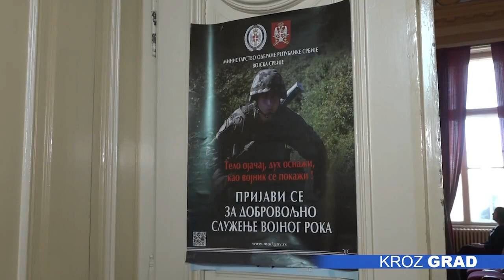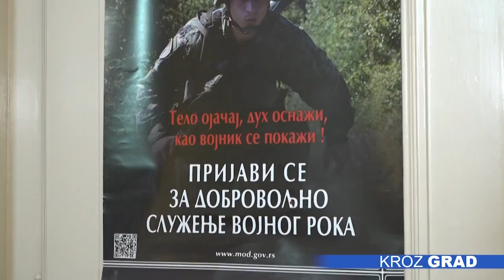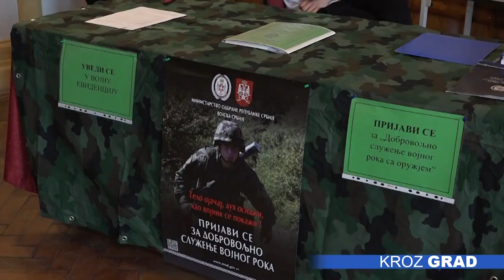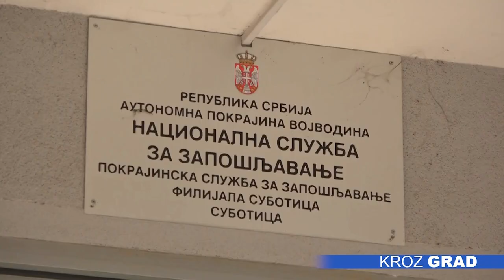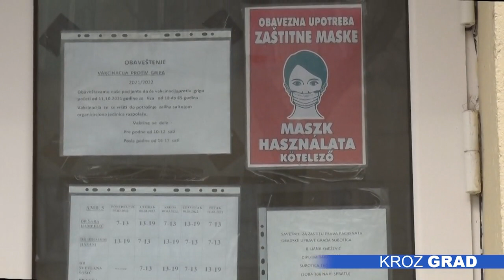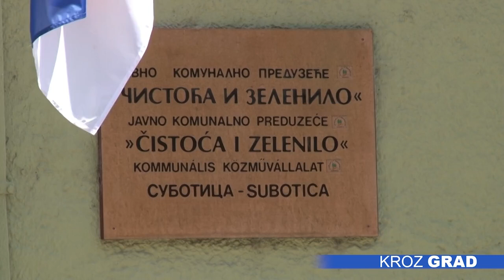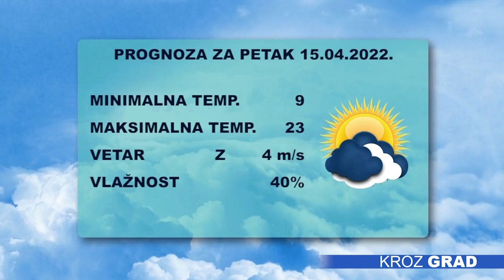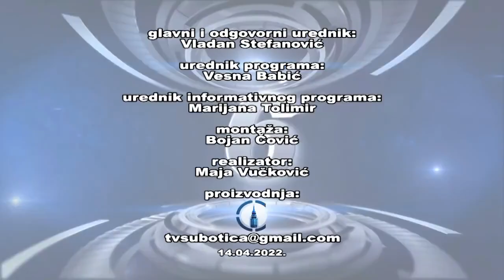Kroz grad 14.04.2022.